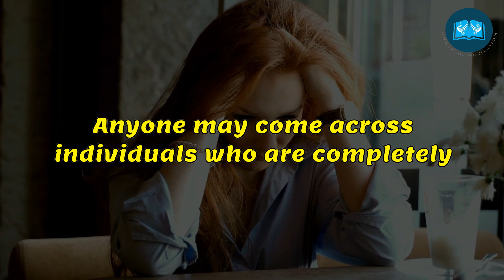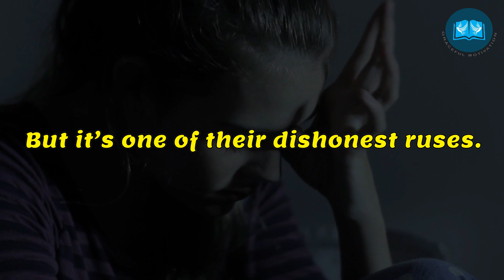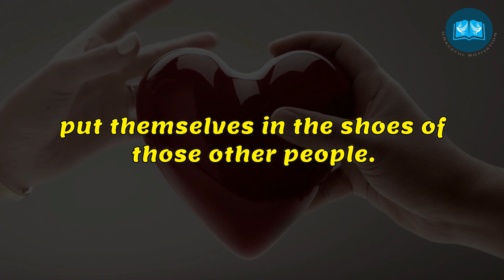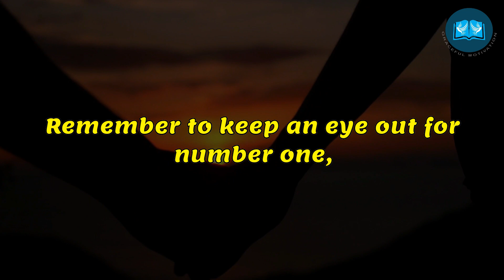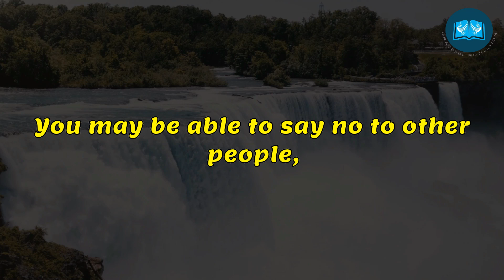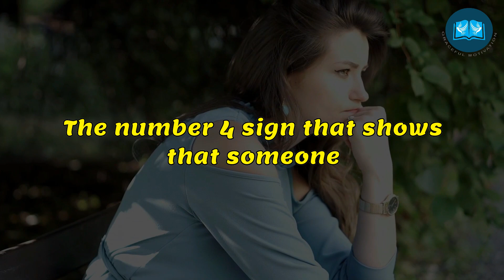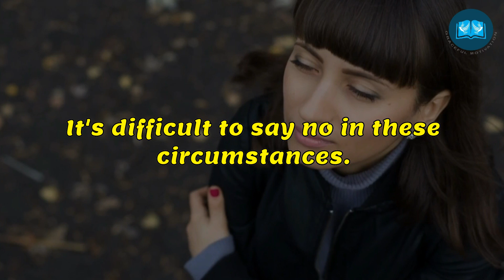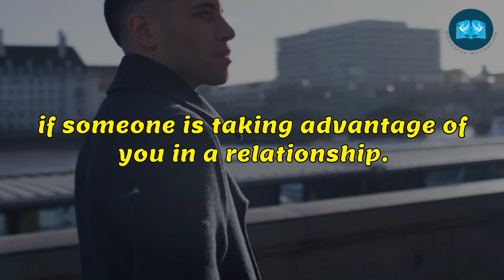How to Recognize When Someone Is Taking Advantage of You In A Relationship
1)This video has no negative impact on the original works (It would actually be positive for them)
2)This video is also used for teaching purposes.
3)It is transformative in nature.
4)I ONLY used bits and pieces of videos to get the point across where necessary.